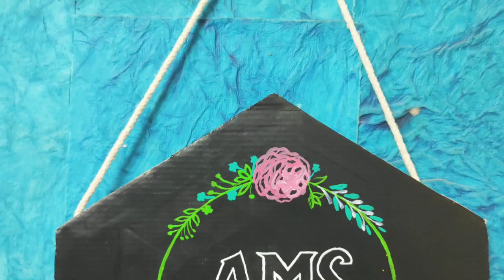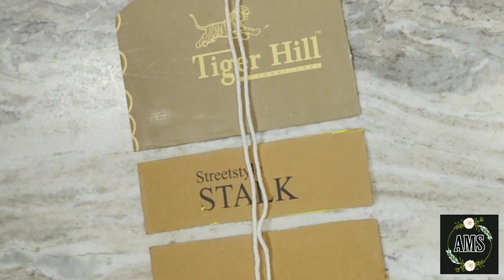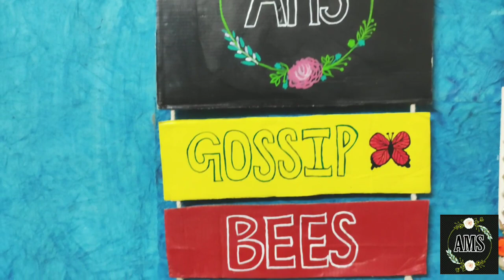Easy DIY Name Plate From Cardboard ||How to create name plate hanging#cardboard#DIY#hanging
Easy DIY Name Plate From Cardboard || How To Make Nameplate For background || DIY home decor
Video shows the easy wall hanging  craft ideas.
How to make name plate board  using cardboard sheet.
The same can be used for Wall hanging Purposes.
Best Craft ideas.The craft is been made in easy steps.
Try this craft ideas at Home.
Best and easy Craft ideas at Cheap cost to make.

Material required
1-cardbord
2-acrylic colours
3-brush
4-macrame thread
5-glue

During this special distancing, this video will be very helpful it's very easy n simple craft ideas, this video is about  how to make nameplate for home

TEAM AMS -
Direction and editing-Mounika

AMS Gossip Bee's channel is all about
Art Makeup styling relatable and funny videos.
Will get back to you guys soon with another video.
 XOXO!!!